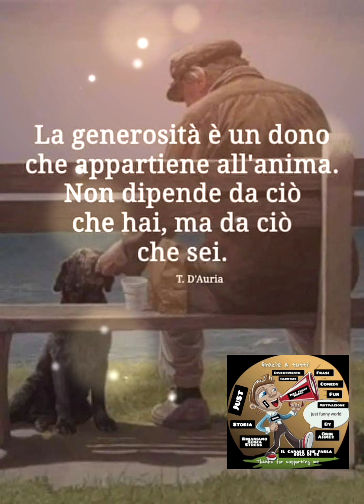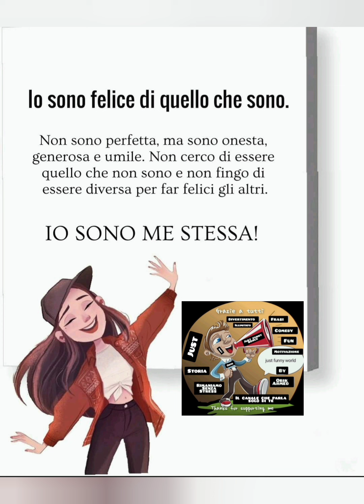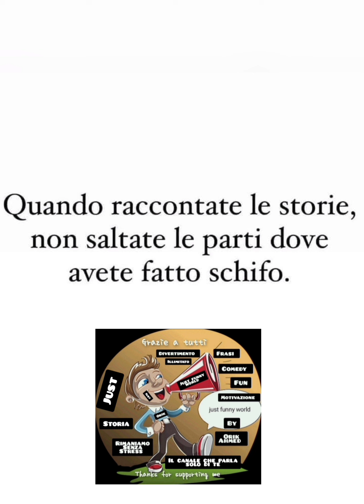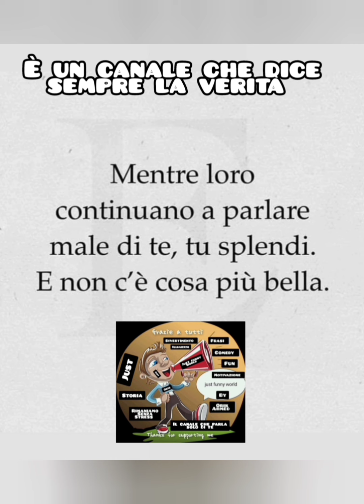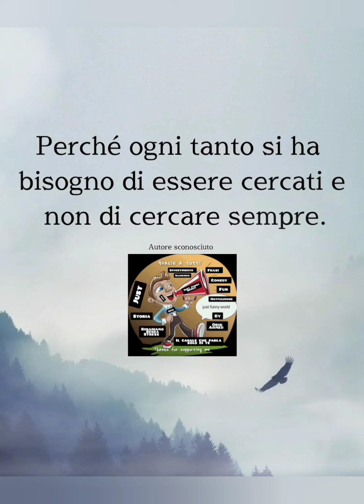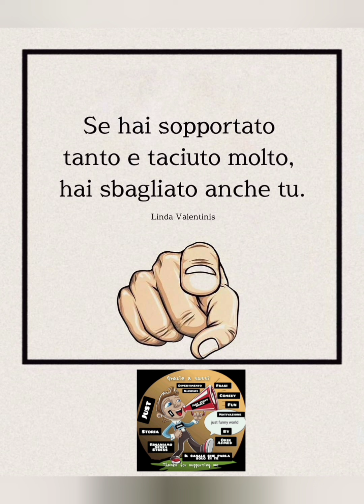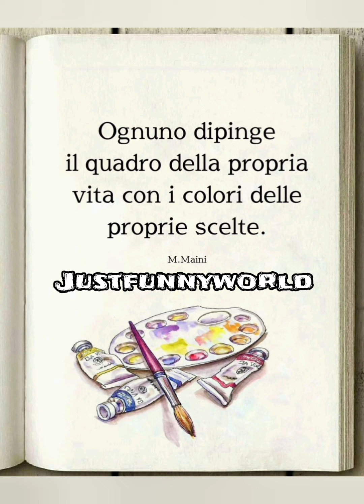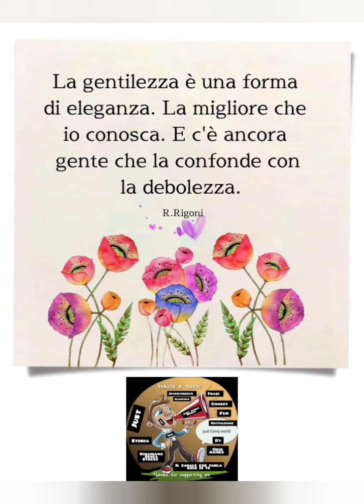Povera, povera, quella gente che 🤔ll aforismi sulla vita ll citazioni e frasi belle@justfunnyworld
le tue domande :
Tutto ciò che non si dice

aforismi sulla vita

Citazioni di spiritualità

Aforismi sulla vita e sul cambiamento

Frasi che fanno riflettere

Citazioni e frasi belle

link per canale sono questi